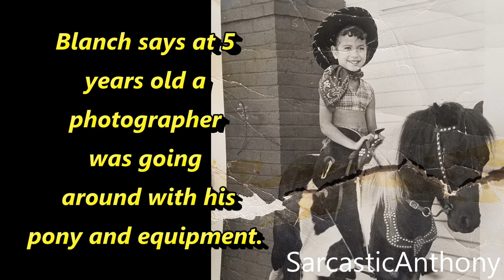My Neighbor Blanch Gives Me Pictures Of Her To Show You All!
My neighbor wanted to keep her promise to a viewer and show some pictures of herself so she gave them to me to show you all!

136 N. Grand Ave. #237